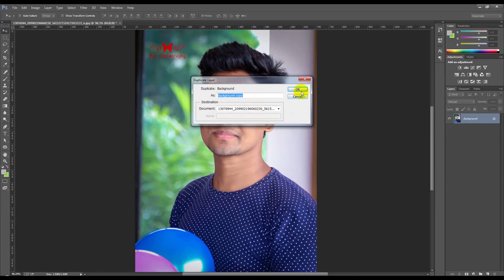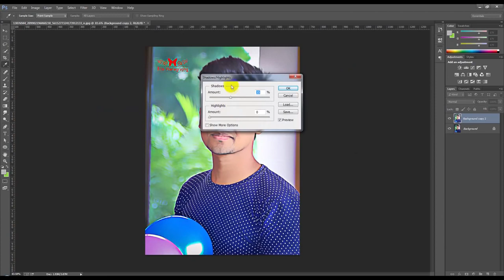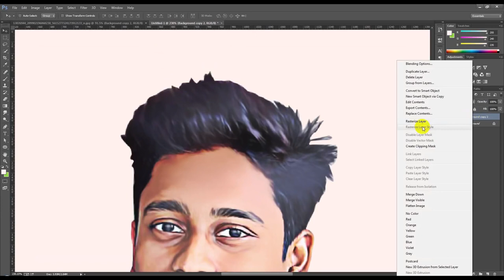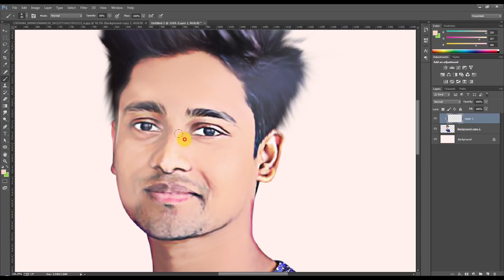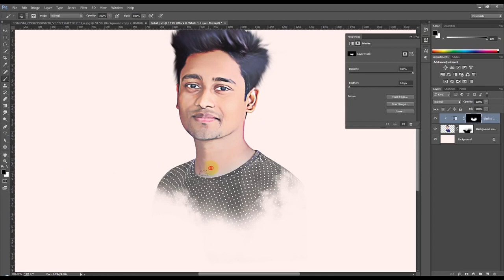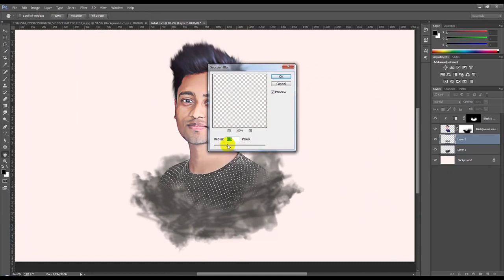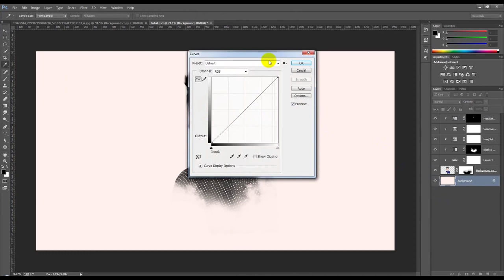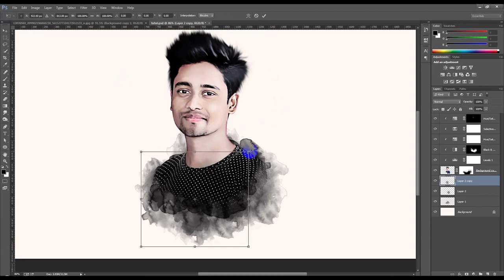Adobe Photoshop T4: Smudge Painting Art (R77 Photography)